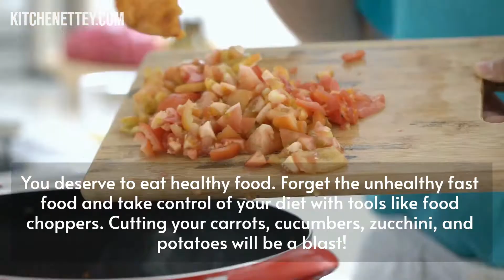Choppers: DASH Safe Slice Mandoline Slicer, Julienne + Dicer for Vegetables